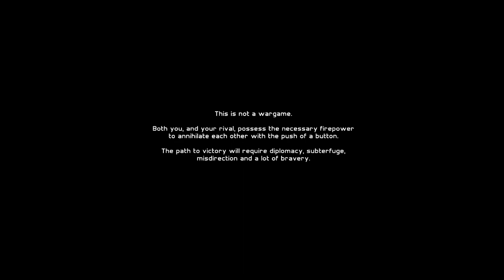I Don't Wanna Set The World On Fire || Ep.3 /3 - Precipice Gameplay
Take control of the United States or Soviet Union and provide technical and economic assistance to guerrillas all over the world fighting for your cause, all while avoiding a direct and open-confrontation with the enemy.

​In Precipice, subterfuge is the most important strategy. Safeguard your closest allies and change unfavorable regimes without giving away your long-term ambitions. Every action risks an enemy reprisal, and if nobody backs down from a standoff, we all lose.

Will you be victorious in the Cold War, or will you send us all over the precipice of nuclear annihilation?